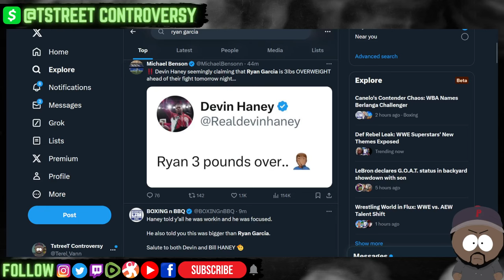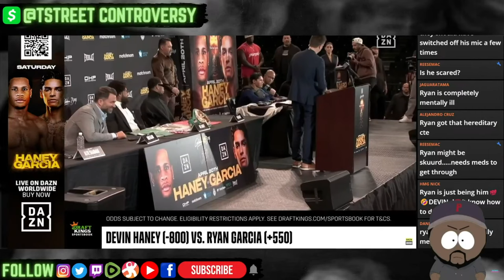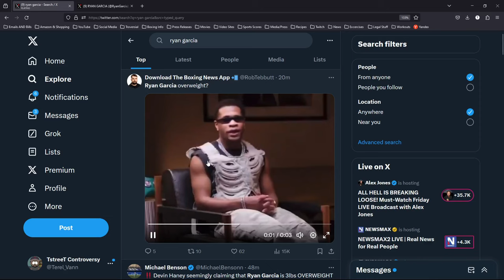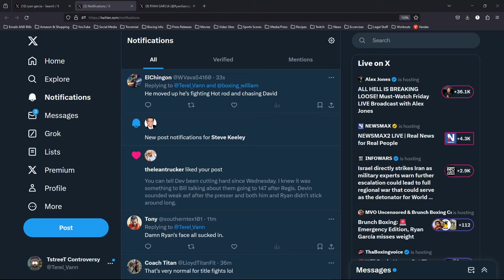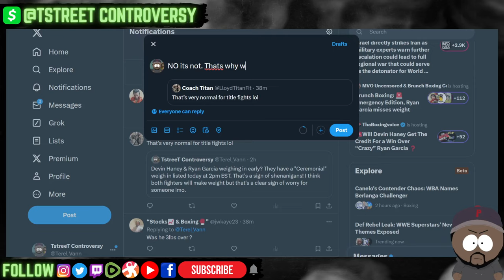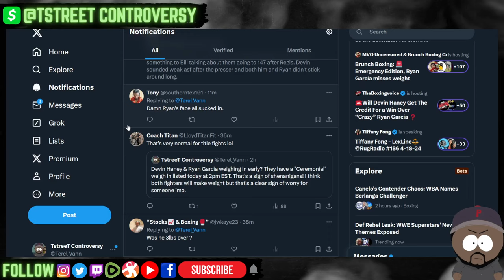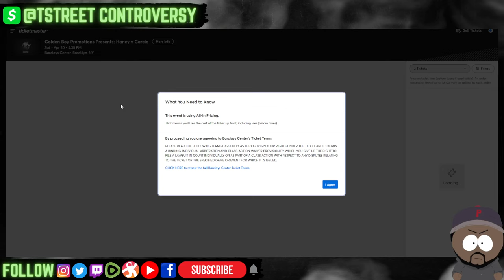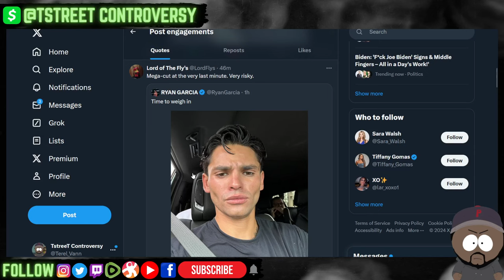BREAKING! Ryan Garcia 3.2LBS OVERWEIGHT! LOSES $1,500,000 to Haney BET? PPV & Ticket Sale DISASTER!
TstreeT Controversy is a variety show that covers everything from Boxing, MMA, Combat Sports, World, Local, & Political News, Pop-Culture, Entertainment News, Reality TV, Movies, Gaming, Documentaries, Family Law, & More.

- Devin Haney vs Ryan Garcia FIGHT WEEK FInal Press Conference & Face OFF RECAP, Reaction, Preview, & FINAL Predictions -

"Devin Haney vs. Ryan Garcia fight card, odds

    Devin Haney (c) -910 vs. Ryan Garcia +575, WBC junior welterweight title
    John Ramirez vs. David Jimenez, WBA interim flyweight title
    Arnold Barboza Jr. vs. Sean McComb, junior welterweight
    Bektemir Melikuziev vs. Pierre Dibombe, middleweight

Viewing info

    Date: April 20
    Location: Barclays Center -- Brooklyn, New York
    Start time: 9 p.m. ET
    How to watch: DAZN PPV & PPV.com | Price: $69.99 with subscription, $79.99 without"

* Upcoming Fight & Past Fight TOPICS:

- Tim Tszyu vs Sebastian Fundora 2?
- Mayer vs Jonas Close
- Tank Davis vs Frank Martin & David Benavidez vs Oleksadr Gvovdyk on same card?
- Beterbiev vs Bivol set
- Wilder vs Zhang Close?
- Vasyl Loma Lomachenko vs George Kambosos
- Rolly Romero vs Isaac Cruz
- Bohachuk vs Mendoza
- Valdez vs Wilson
- Navarrete vs Berinchyk
- Estrada vs Valle
- Ramirez vs Goulamirian
- Murtazaliev vs Culcay
- Conwell vs Gallimore
- Melikuzaiev vs Dibombe
- Barboza vs McComb
- Nikita Tszyu vs Creati
- Inoue vs Nery
- Moloney vs Takei
- Inoue vs Ishida
- Houghs vs Johnson
- Moloney vs Guevera
- McCaskill vs Price
- Kabayel vs Sanchez
- Kovalev vs Safar
- Rozanki vs Okolie
- Matias vs Paro
- Teofimo Lopez vs Claggett
- Shakur Stevenson vs Karutyunyan